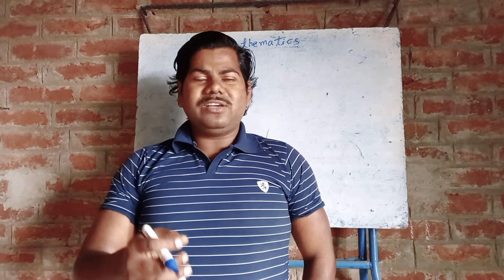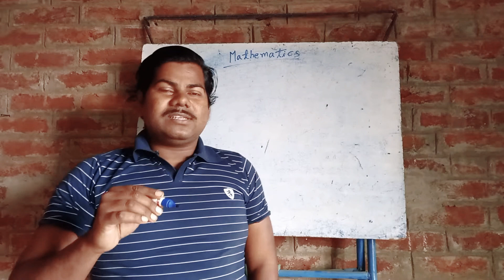Interesting Class Of Sanjay Kumar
My Instagram I'd- sanjaykumarinventor
My Facebook I'd- sanjaykumarinventor
My Twitter I'd- sanjaykumar919